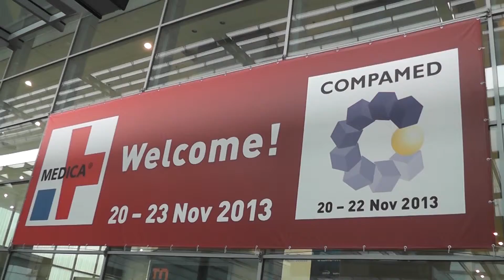Loktal - Feira Medica 2013